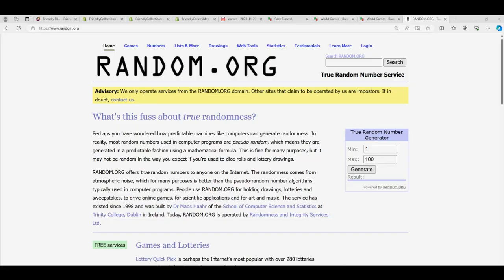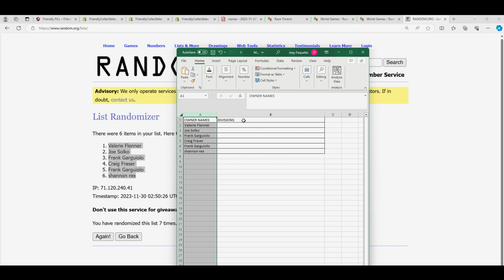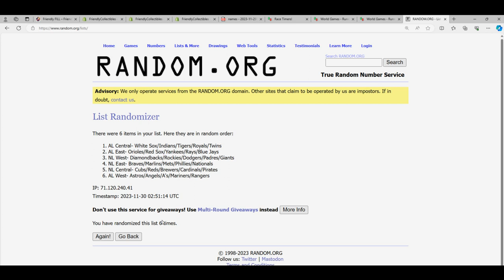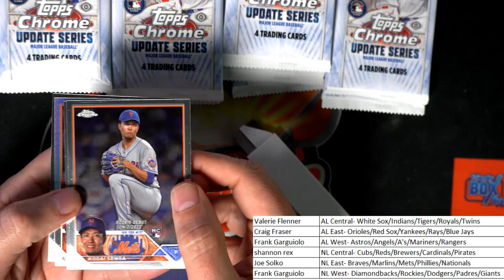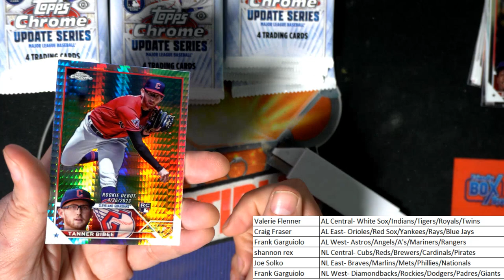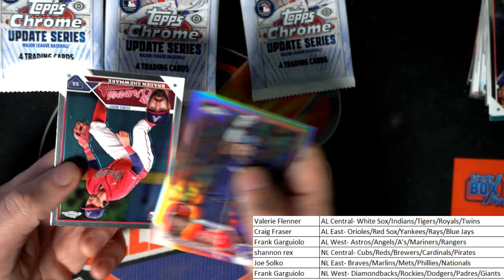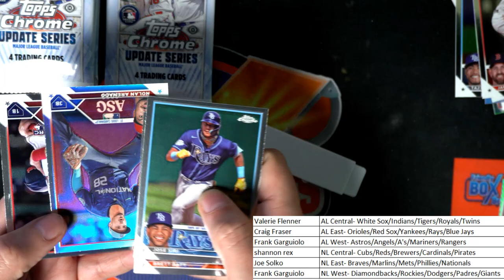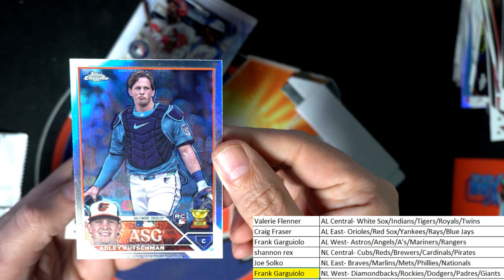2023 Topps Chrome Update Hobby ID 23CHUPDATE111